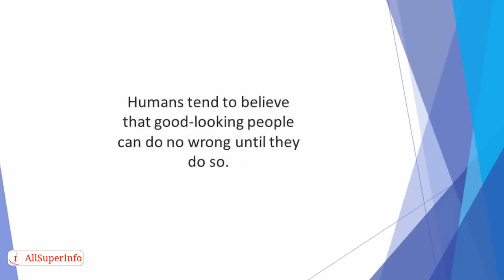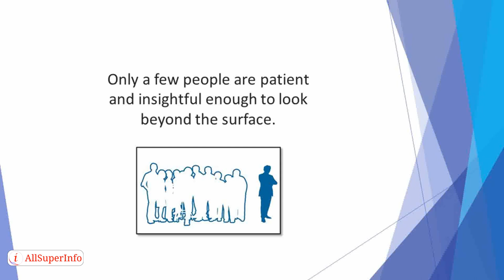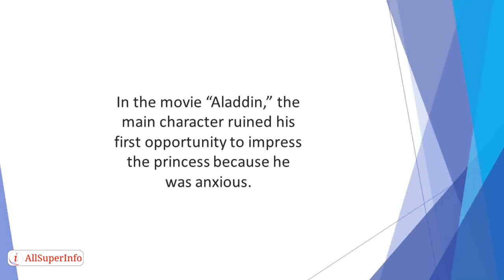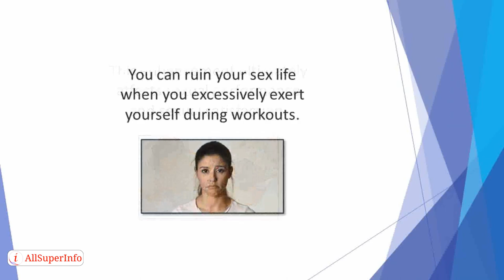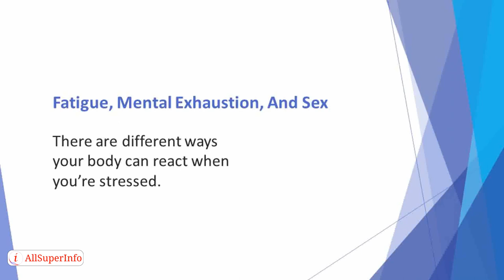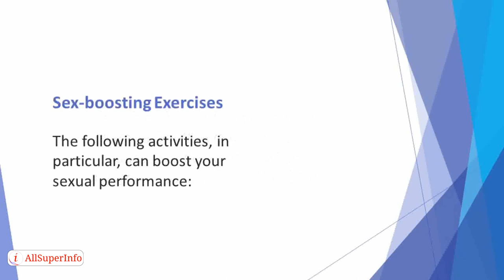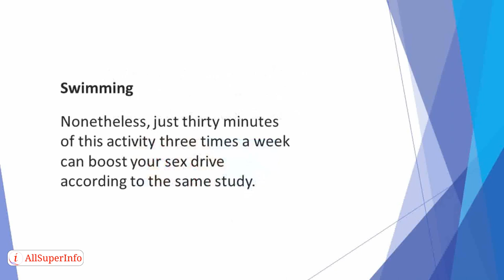06 Physical Fitness And Your Sex Life